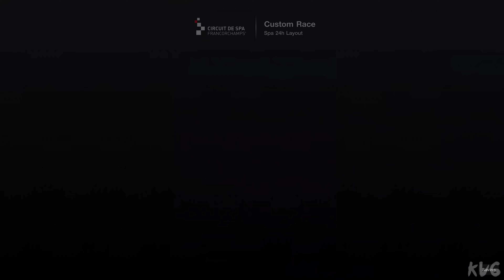Gran Turismo 7 - Mazda Roadster NR-A (ND) 2022 - Cockpit View Gameplay (PS5 UHD) [4K60FPS]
Gran Turismo 7 - Logitech G29 Driving Force - Gameplay (PS5 UHD) [4K60FPS]
Gaming Consoles Specs:

►PlayStation 5
►TV: Samsung QLED QE55Q6FN 4K Ultra HD
►Capture Card: Elgato Game Capture 4K60 S+
►Steering Wheel & Pedals: Logitech G29 Driving Force
►Playseat: Playseat Evolution Alcantara

Game Information:

More than 400 cars from 60-plus automotive brands around the world
An amazing collection of a vast variety of cars, from production models to rare and legendary cars, has been among the key DNA ingredients of Gran Turismo. The tradition continues in GT7, as it offers more than 400 cars from 60-plus automotive manufacturers around the world. More will be added to this massive total in the form of future updates.

Tracks from 34 locations with 97 layouts
The list of tracks that serve as the stage for all the racing action have been expanded for GT7. With the traditional mix of real-life and original circuits, GT7 features tracks in 34 different locations with 97 unique layouts. Classic series circuits such as Trial Mountain, Deep Forest, and High Speed Ring are making a comeback, updated to the latest technology. Also, additional tracks are also planned to be added with future updates.

Venture into a car-themed resort
The fan-favorite World Map is coming back to the series with GT7. This time, it's taking the form of a resort where players can enjoy their car life, as well as use it as a menu to get direct access to the various features of the game. The first thing that players will do in this world is buy a compact car with their initial credits. Building from there, they will take on challenges in the form of races and various events to work their way up to obtain faster cars and rewards. They'll also be able to tune and upgrade their original cars to become faster as they progress through the game. Using the "Garage" as a home base for storing their cars, players can venture out to the car resort to discover more about the automobile and its history.

The Café: A place to discover car history and culture
At the Café, players receive Menu Books, which provide quests that guides them through the many locations of this car resort. The Menu Book is at the center of the GT7 experience, assisting players in collecting cars. After completing a book, players can listen to a curated description of their newly acquired cars, and sometimes even meet the designers who were involved in their creation! The game is designed so that players will naturally interact with the history and culture of the automobile through the Menu Books.

Three Car Dealerships
Car Dealerships are where cars can be purchased in the game. In GT7, players will progress through the game using three different dealerships depending on their objectives. One of these dealerships is Brand Central, where vehicles produced in 2001 and after can be found. Roughly 300 cars are available, and in the dedicated Museum section within a brand, players can learn more about their history.

At the Used Car Dealership, players can purchase used cars at a more reasonable price than something brand new. That said, there are some models, such as Japanese sports cars from the 1990s that command a premium price, usually well above their original sticker. The used car lineup is planned to be updated every day.

Finally, there's the Legendary Car Dealership that offers rare and iconic cars with high historical value.

World Circuits: Visit and race on the world's greatest tracks
World Circuits is a location where players have access to the tracks featured in GT7. From here, they can visit various circuits and take part in races and championships there, among other things. The Circuit Experience feature focuses on learning all the sectors of a track, and the Custom Race feature allows you to choose weather conditions, time of the day, number of laps, and your opponents to your liking.

License Center and Missions
In addition to the many races that represent the core of the GT7 experience, the game includes a variety of fun activities, such as those in the License Center. This mode acts as a driving school where players can take on short time trial challenges with the aim of obtaining Gold awards while honing their driving skills.